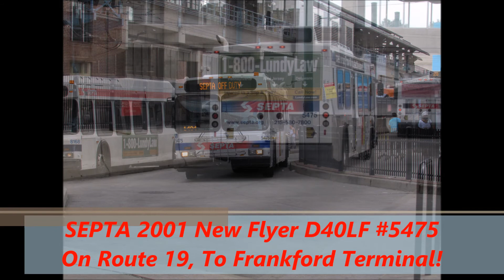NeoplanDude | Soundclip: 5475 On Route 19, To Frankford Terminal!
Damn near 15th time on this bus within the month lol! Driver starts off driving pretty fair, then she just books it!!! A/C was blasting aswell, so the takeoff gets pretty terrible, but we still move alot! Enjoy!